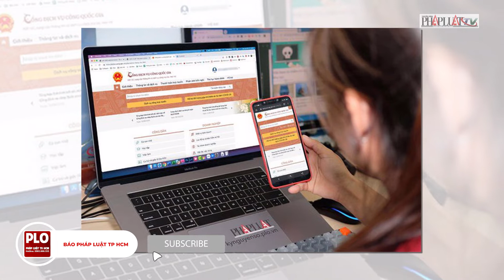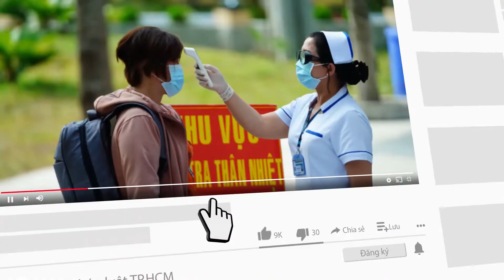Hướng dẫn chi tiết nộp phạt vi phạm giao thông qua Cổng dịch vụ công Quốc gia - PLO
Người dân có thể vào Cổng dịch vụ công Quốc gia để đóng vi phạm giao thông và nhận trả kết quả tại nhà qua đường bưu điện.